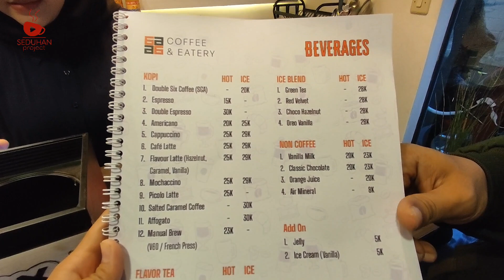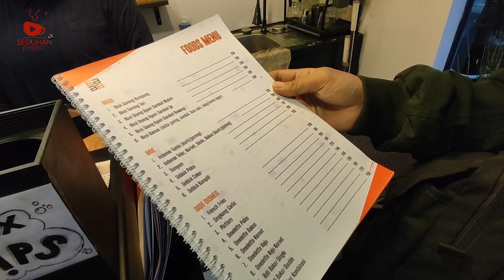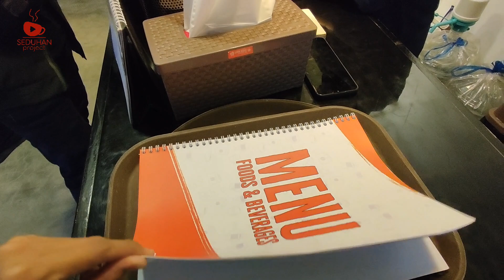Double Six Coffee & Eatery di Ciputat Timur, Tangerang Selatan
Salam Seduh Kopi Indonesia